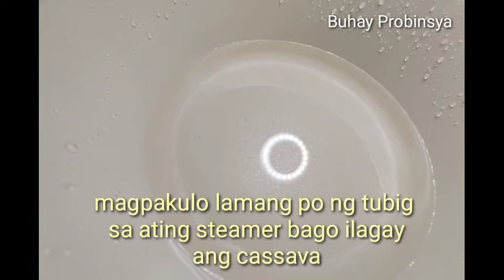SWAK NA NEGOSYO | GAWIN ITO SA CASSAVA| MABENTA PISO ISA | SIMPLE CASSAVA RECIPE| CASSAVA BALLS #74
Buhay Probinsya
Life in the Province

Cassava Balls ,Simple Recipe
Pangnegosyo, Piso isa

 Ingredients
3/4 kilo cassava
6tbsp brown sugar
1 and 1/2 tbsp vanilla

 Good Day po sana po magustuhan nyo ang Simple pero masarap na pangnegosyo recipe na ibinahagi ko sa inyo ngayon ,kung gusto nyo pa pong ilevel up ang inyong cassava pwede po kayong maglagay ng coconut milk at condensed milk,thank you po please subscribe po kung bago po kayo sa aking channel 😊 thank you po ,God Bless

BUHAY PROBINSYA
BY INAHALBOR